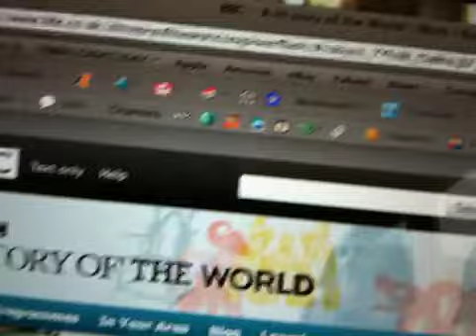BBC and British Museum site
One of the world's first "Digital Museums."